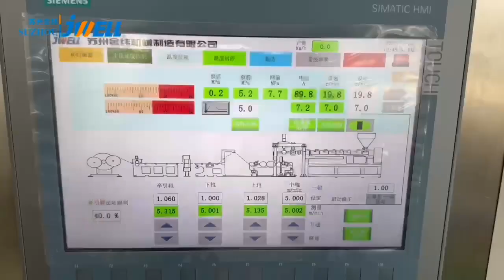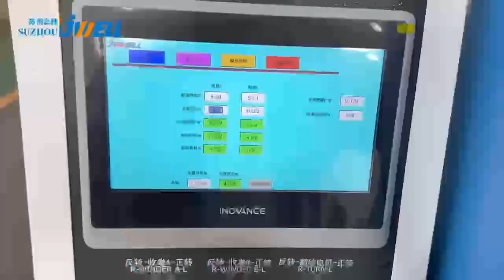PC Optical Film Extrusion Machine | Display screen film , Battery Packaging ,LED |Jwell Machinery